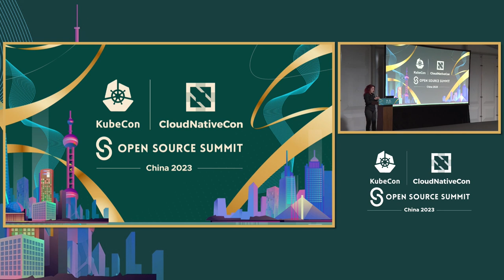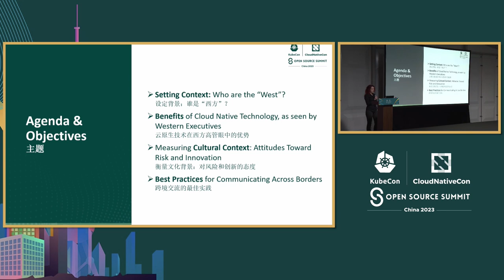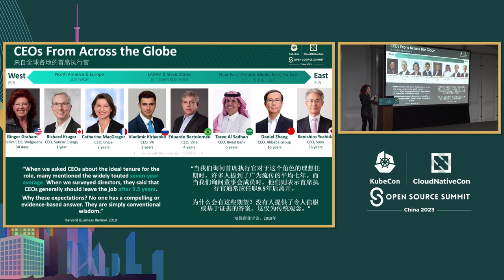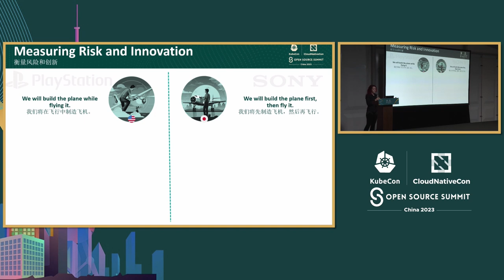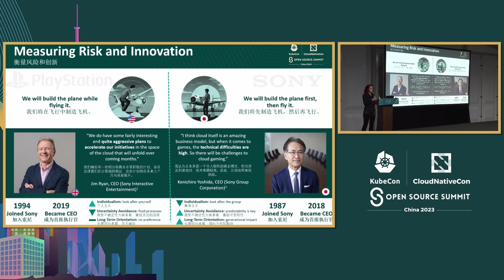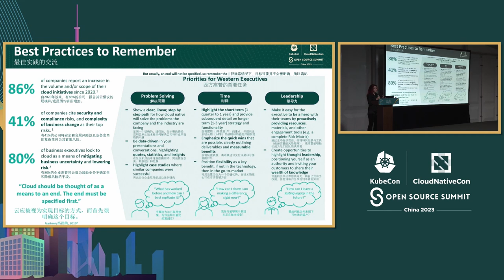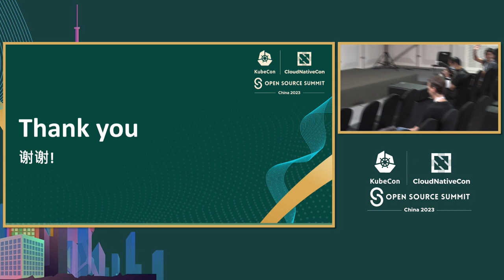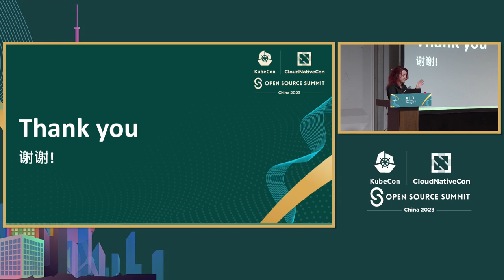Cloud Native Technology and Cultural Context: Maximizing Business Value Across...- Katerina Arzhayev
云原生技术与文化背景：跨境最大化业务价值 | Cloud Native Technology and Cultural Context: Maximizing Business Value Across Borders - Katerina Arzhayev, SUSE

在当今全球经济中，了解不同文化背景对新技术的采用和认知的影响至关重要。云原生技术为企业提供了创新、可扩展性和成本降低等重要优势。然而，这些技术的商业价值在不同文化和地区可能存在差异。 文化对风险和创新的态度影响了云原生技术的采用。有些文化可能更注重稳定性和可预测性，而不是创新和敏捷性。监管环境、市场条件和文化对技术和创新的态度等因素都会影响长期战略方向。 在本次演讲中，我们将讨论如何有效地向具有不同文化背景的利益相关者、高管和投资者传达云原生技术的优势。

In today's global economy, it's crucial to understand how different cultural contexts impact the adoption and perception of new technologies. Cloud native technology offers significant benefits for businesses, such as innovation, scalability, and cost reduction. However, the business value of these technologies may vary across different cultures and regions. Cultural attitudes towards risk and innovation impact the adoption of cloud native technologies. Some cultures may prioritize stability and predictability over innovation and agility. Factors such as regulatory environments, market conditions, and cultural attitudes towards technology and innovation all affect long term strategic direction. In this talk, we will discuss how to effectively communicate the benefits of cloud native technologies to stakeholders, executives, and investors with different cultural backgrounds.